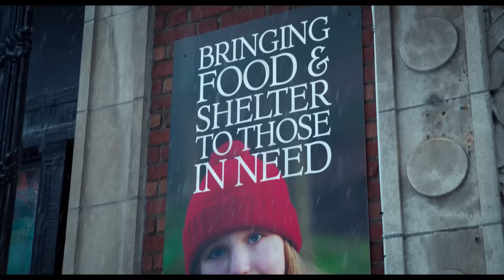Babbo Bastardo 2 | Nuovo red band trailer della commedia con Billy Bob Thorton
Babbo Bastardo 2 | Red Band Trailer 2 Italiano Ufficiale
con Billy Bob Thornton, Kathy Bates, Tony Cox, Christina Hendricks

Alimentato da whiskey a buon mercato, avidità e odio, dell’anti-eroe più amato di tutti, Willie Soke, fa squadra ancora una volta con il suo piccolo aiutante arrabbiato, Marcus, per svaligiare un ente di beneficenza di Chicago alla vigilia di Natale.